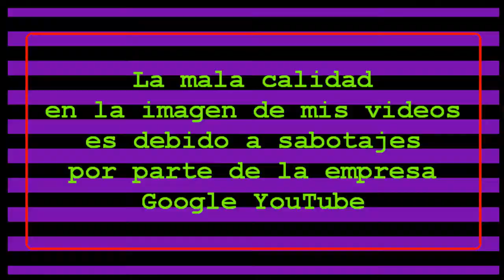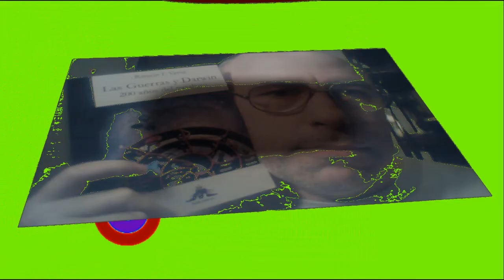Juegos FORTNITE T7 #95: Se me dió por romper todo, final entretenido.